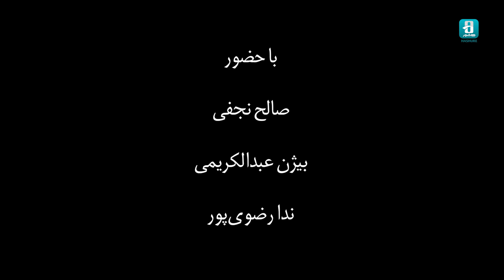مستند تعادل ناپایدار | Documentary - Film Unstable Balance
"تعادل ناپایدار"
مستند تعادل ناپایدار پیرامون چگونگی پدیدار شدن پدیده ای در شهر است که بیش از فعالیت ورزشی اسلک لاین یا سرگرمی است.در واقع گونه ای برهم زدن نظم زندگی روزمره در فضای عمومی است؛ به تعبیری می توان آن را تقلایی فهمید که تلاش می کند گوشه ای از شهر را هنرمندانه از آنِ خود کند برای ساختنٍ تجربه شعفِ جمعی یا برای یادآوری کردن این مهم که می شود تغییری مستمر در شهر را رقم زد و حقی برای این تغییر داشت.

🎬مستند "تعادل ناپایدار" به کارگردانی آیدین باقری را در صفحه مستند هاشور ببینید.